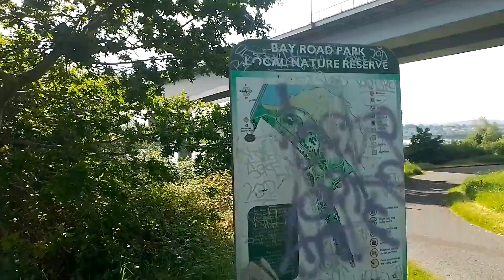walk up from the bay road park to the Froyle Bridge.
This is part of a walk around the Foyle river in Derry /Londonderry.